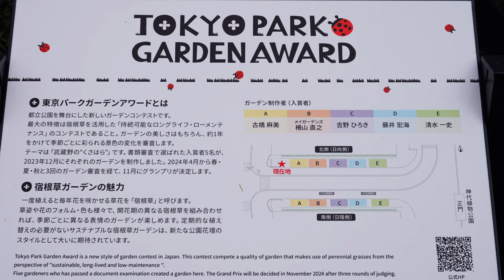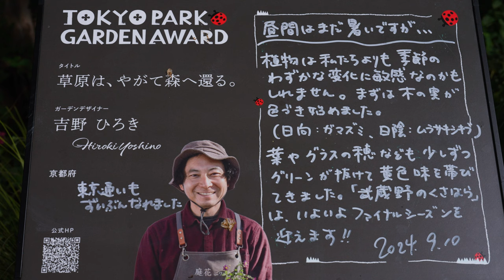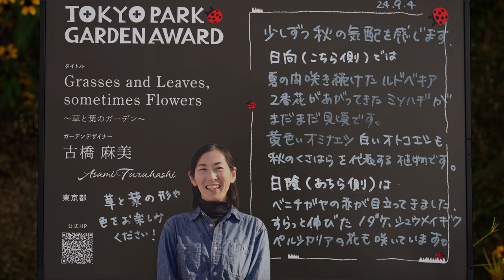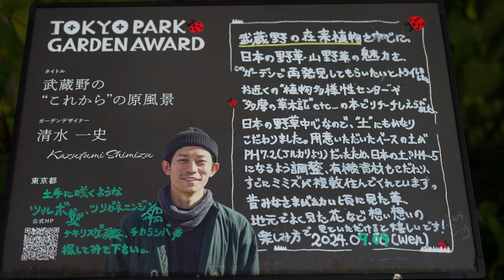東京パークガーデンアワード | 神代植物公園 | 2024年9月23日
第2回 東京パークガーデンアワード 神代植物公園
〒182-0017 東京都調布市深大寺元町5丁目31−10
都立神代植物公園正門手前プロムナード

2024年9月23日

Music
That's How You Know That You're In Love
By Loving Caliber feat. G Curtis